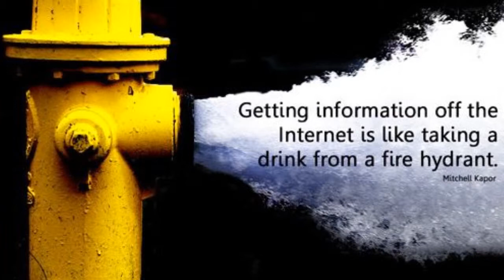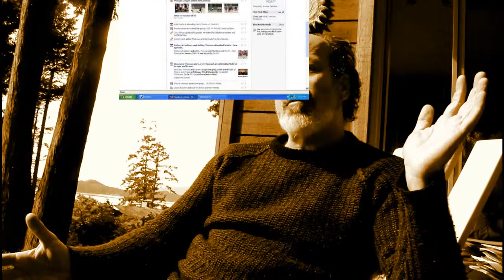Rev Mark Lemon: The Challenge of Spiritual Leadership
The Rev brings forth the challenge of spiritual leadership at this moment in history.